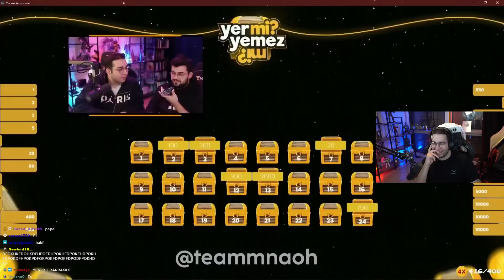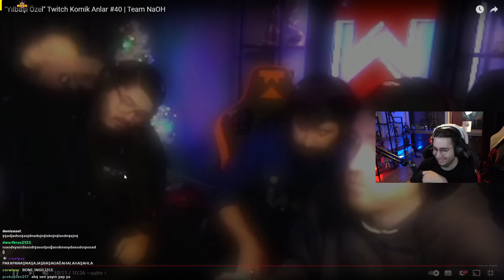Eray - ''Yılbaşı Özel'' Twitch Komik Anlar #40 | Team NaOH İzliyor